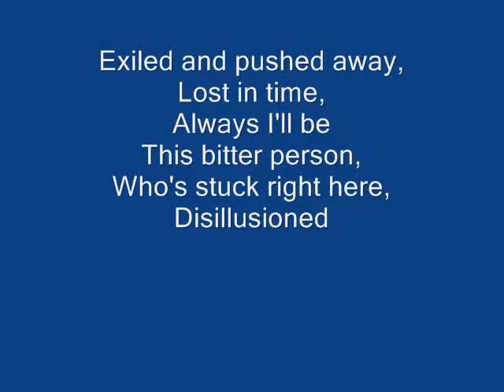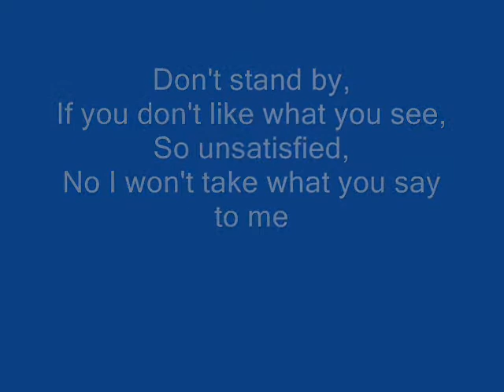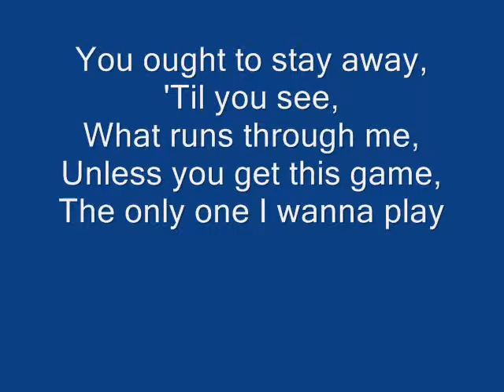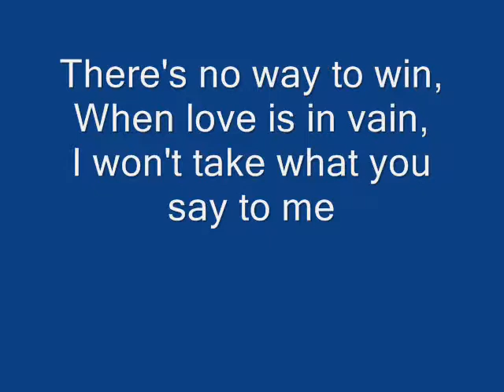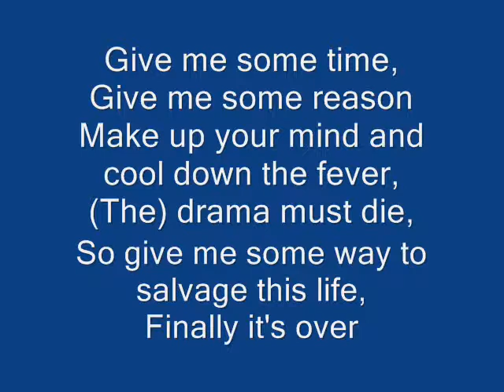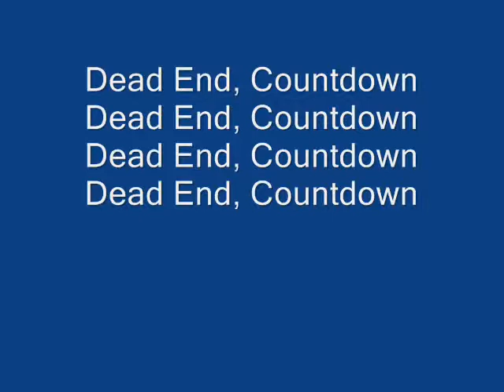Dead End Countdown lyrics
this is Dead End Countdown by The New Cities hope u like it